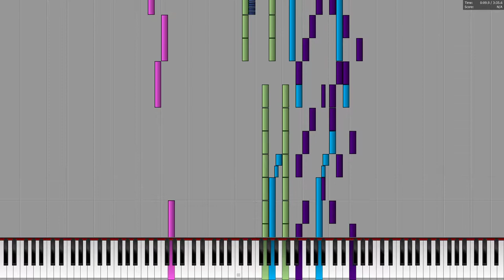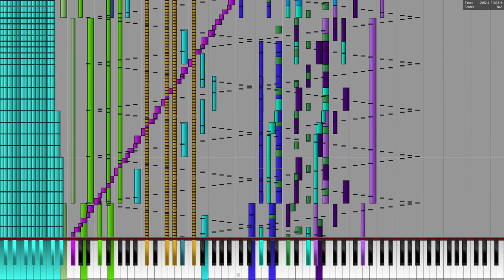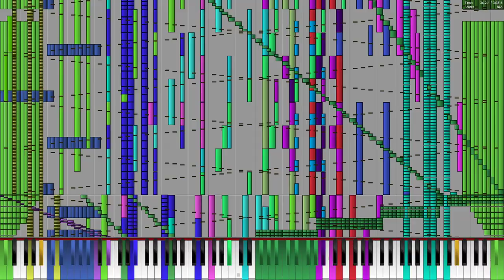[Black MIDI] A Star of Hope Rises in the Blue Sky - Ichigo-Paprika - 173k notes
MIDI by: Ichigo-Paprika